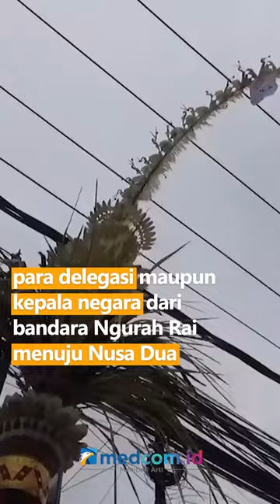BERKAH KTT G20 BAGI PARA PERAJIN PENJOR HIAS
Gelaran KTT G20 di Bali membawa berkah tersendiri bagi perajin Penjor hias. Sebanyak 2.500 Penjor hias dipesan panitia KTT G20 yang dibeli dari para perajin khusunya yang berada di kawasan Kuta Selatan tempat acara berlangsung. Penjor hias tampak mulai dipasang pihak desa adat di ruas jalan yang akan dilewati para delegasi maupun kepala negara dari bandara Ngurah Rai menuju Nusa Dua. Pemasangan belum rampung karena terkendala membuat lubang di jalan yang telah teraspal.